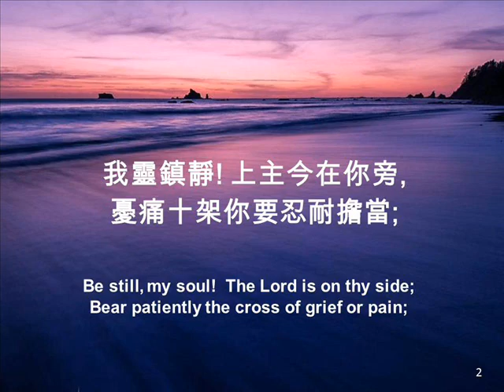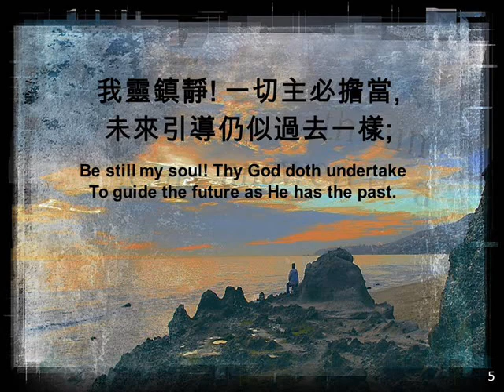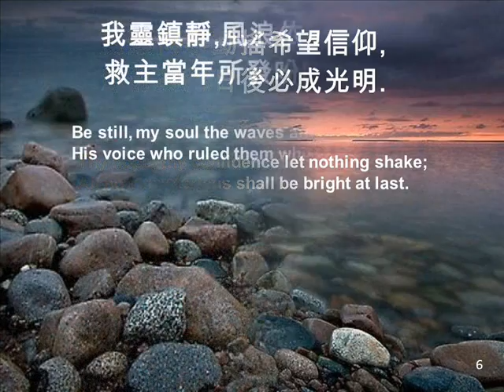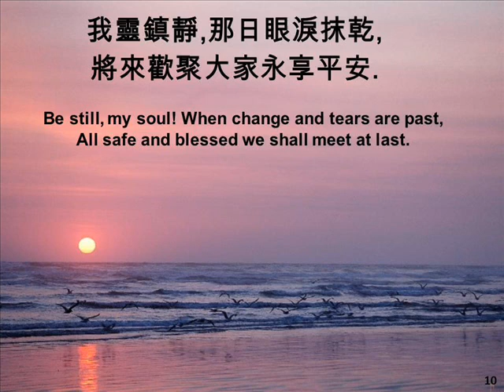我靈鎮靜 BE STILL MY SOUL 037p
我靈鎮靜
我靈鎮靜! 上主今在你旁,憂痛十架你要忍耐擔當;
信靠天父為你安排主張,萬變之中惟主信實永長.
我靈鎮靜,天友最是善良,經過荊棘引到歡樂地方.

我靈鎮靜! 一切主必擔當,未來引導仍似過去一樣;
莫讓何事動搖希望信仰,目前奧祕日後必成光明.
我靈鎮靜,風浪依舊聽命,救主當年所發吩咐之聲.

我靈鎮靜!光陰如飛過去,那日與主永遠同在一處;
失望驚慌那日都要消除,重享真愛忘記一切愁煩.
我靈鎮靜,那日眼淚抹乾,將來歡聚大家永享平安.

1. Be still, my soul: the Lord is on thy side.
Be still, my soul: thy best, thy heavenly Friend

2. Be still, my soul: thy God doth undertake

3. Be still, my soul: the hour is hastening on